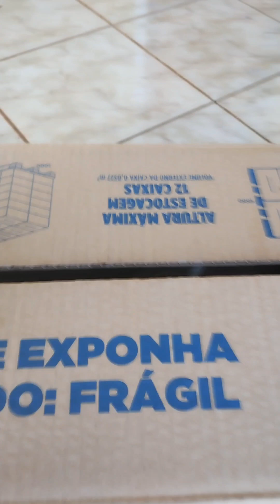cachorrinhos filhotes muito muito 🩷 fofo e cachorro curioso 🌹🐕🐕